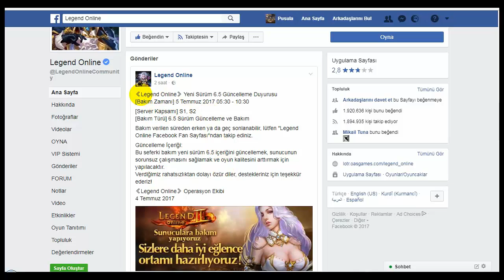6.5 Sürümü Geliyor (Yeni Sürüm)!!!, Legend Online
Yeni sürüm 6.5 geliyor...